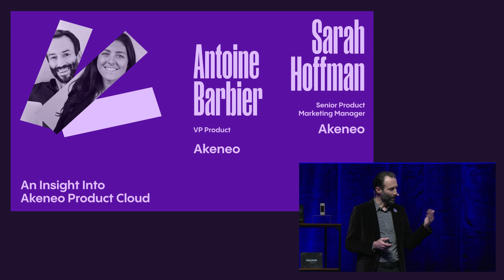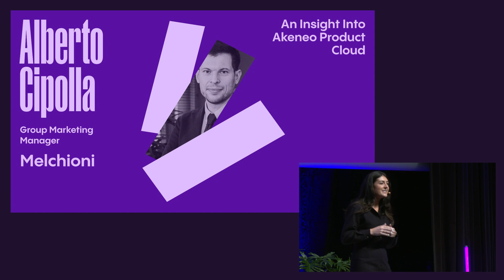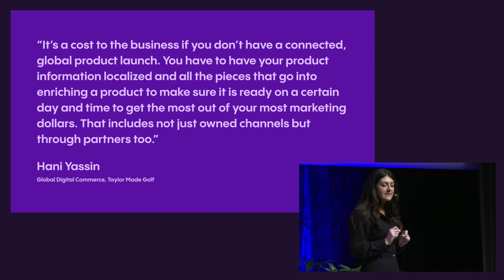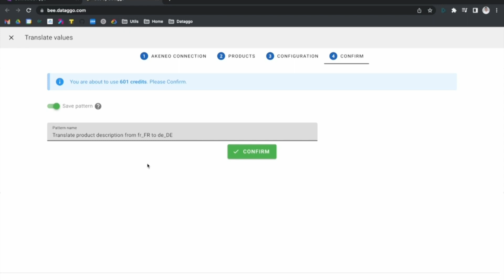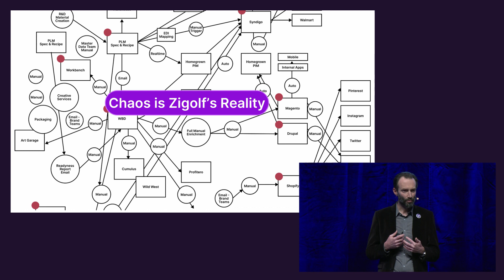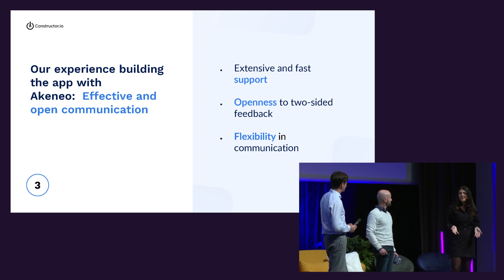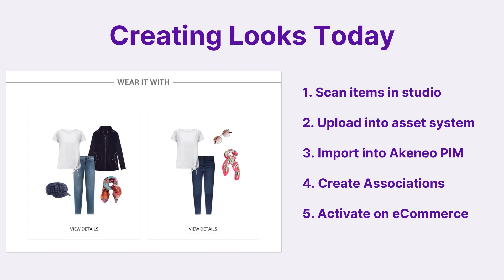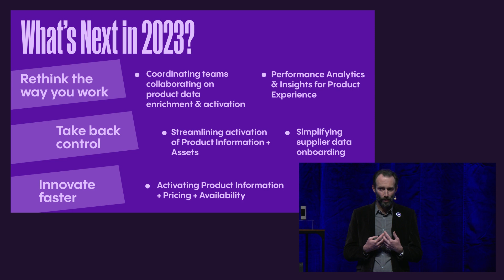An Insight Into Akeneo Product Cloud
Hear about the latest with Akeneo PIM and be up-to-speed on what Akeneo has accomplished in the past year with Akeneo Product Cloud by joining Akeneo product leadership team to hear about the latest and greatest from across our portfolio.